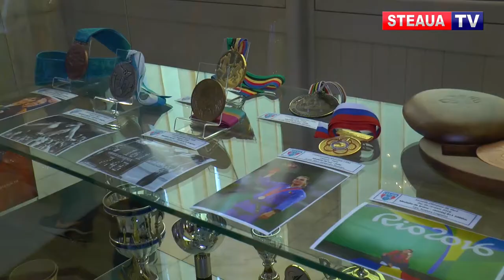Campionii de la CSA Steaua, prezenți la Ziua NATO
Sediul Ministerului Apărării Naționale a fost deschis publicului duminică, 7 aprilie, cu prilejul împlinirii a 15 ani de la aderarea României la NATO și 70 de ani de la înființarea Alianței Nord-Atlantice.

În cadrul evenimentului vizitatorii au asistat la un exerciţiu de mânuire a armamentului executat de militarii Brigăzii 30 Gardă "Mihai Viteazul", vizitat o expoziţie de tehnică militară, expoziţii tematice, dar și câteva săli emblematice ale clădirii Ministerului Apărării Naționale.

Totodată, au fost organizate standuri de prezentare ale Clubului Sportiv al Armatei „Steaua”, Editurii Militare, dar și spații expoziționale de inventică și tehnologii militare.

Standul CSA Steaua a fost unul dintre cele mai vizitate de către publicul larg. Zeci de medalii europene, mondiale și olimpice, trofee de la scrimă, handbal, polo, baschet sau handbal au fost admirate de către vizitatori preț de șase ore. Din vitrinele amenajate la Ministerul Apărării Naționale nu puteau lipsi trofeele Cupei Campionilor Europeni și Supercupei Europei, cucerite de către echipa de fotbal în 1986 și 1987.

Dar CSA Steaua nu a fost prezentă doar cu standul de medalii și trofee la evenimentul de duminică. Ana Maria Brânză, Simona Gherman, Laura Oprea și Robert Jitaru, alături de președintele clubului Steaua, Pompiliu Bixi-Mocanu, s-au aflat ieri în mijlocul evenimentului. Printre cei care au vizitat standul de prezentare ale
Clubului Sportiv al Armatei „Steaua” s-a numărat și Gabriel Leș, ministrul apărării naționale, care nu a ratat ocazia de a se fotografia cu o parte dintre campionii roș-albaștri.